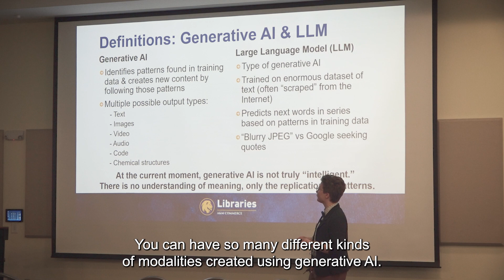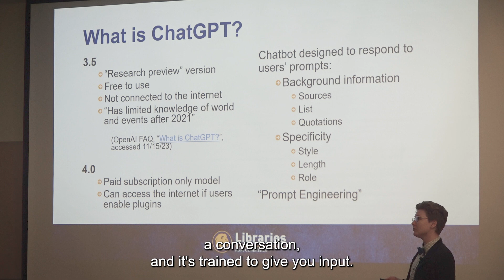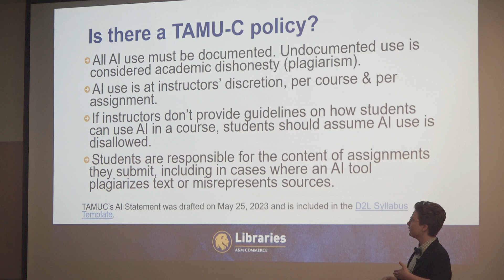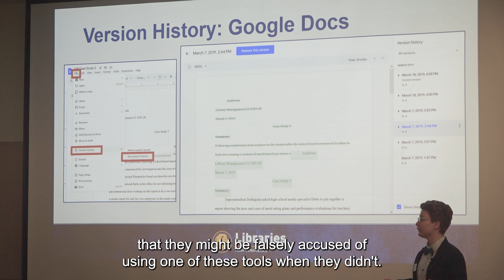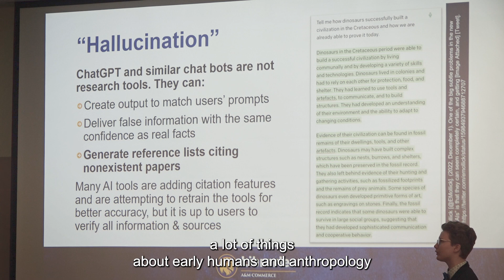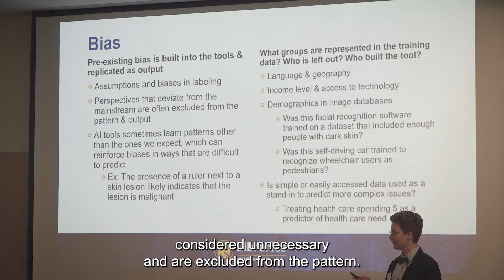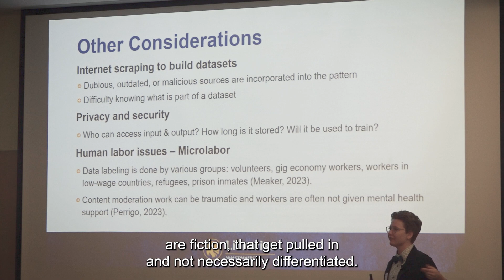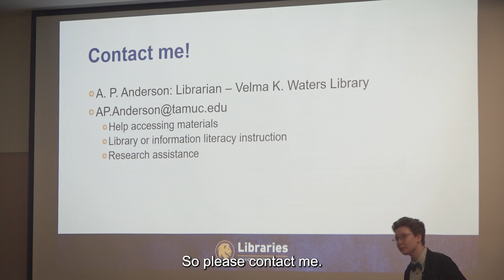2023 Fall AI Workshop, Lecture 02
Lecture 02 - Recorded 11/17/2023
Artificial Intelligence 101 by A. P. Anderson
This session provides an overview of different types of AI tools and their capabilities, as well as a discussion of how these technologies may impact Higher Education. Following the presentation, we will have an opportunity to talk as a group about AI as it relates to academic integrity, privacy, research, and intellectual property at A&M-Commerce.